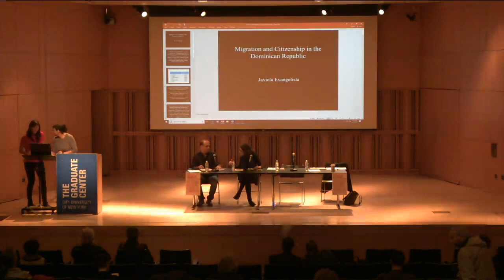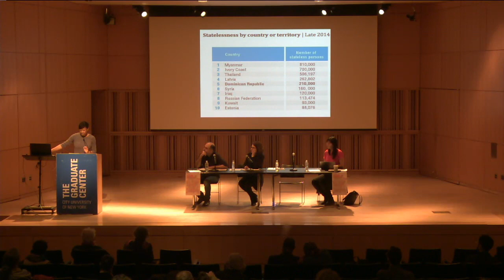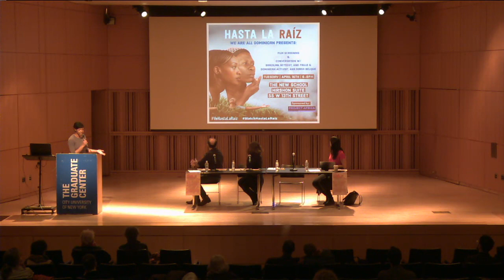CPCP MOBILIZATIONS AND MIGRATIONS CONFERENCE (Day 1, Part 1)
MOBILIZATIONS AND MIGRATIONS CONFERENCE

The Center for Place Culture and Politics presents its 2019 annual conference, Mobilizations and Migrations
Friday April 12: Elebash Recital Hall, Graduate Center, CUNY (365 Fifth Avenue).

9:45am Welcome
David Harvey (CPCP)

10–12:30pm Panel 1. Migrations
A. Naomi Paik (University of Illinois Urbana-Champaign),

Javiela Evangelista (New York City College of Technology, CUNY),

Shahram Khosravi (Stockholm University and Uppsala University).

Chaired by Maria Luisa Mendonça (CPCP).

Organized by the Center for Place, Culture and Politics at the Graduate Center, CUNY. Cosponsored by The Center for the Humanities, the Advanced Research Collaborative, the Committee on Globalization and Social Change, The American Studies Certificate Program, and the Institute for Research on the African Diaspora in the Americas and the Caribbean, and Department of Anthropology at the Graduate Center, CUNY; and The People’s Forum.